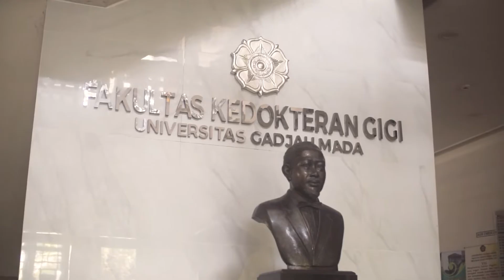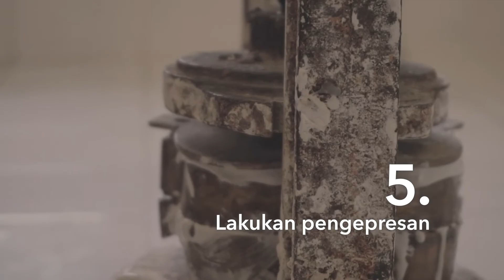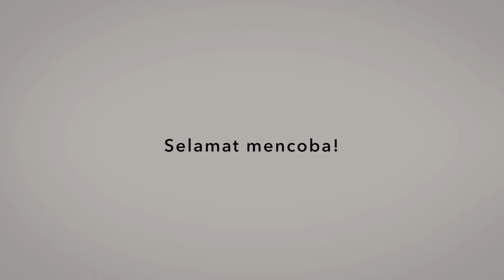Teknik Flasking Holding dan Pulling the Casting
oleh: Dr. drg. Archadian Nuryanti, M.Kes.